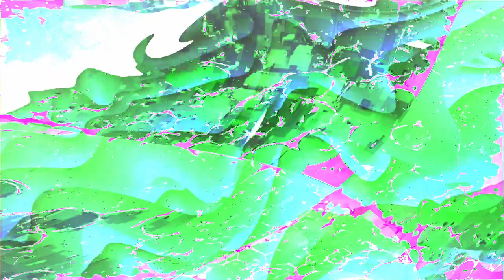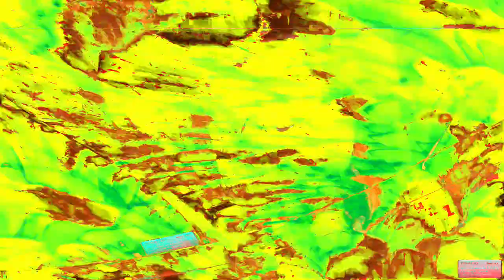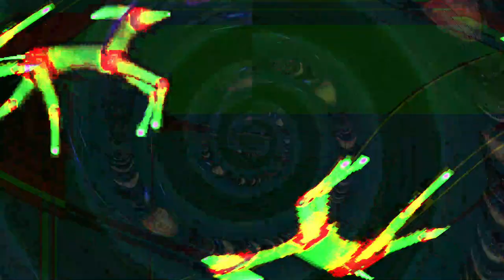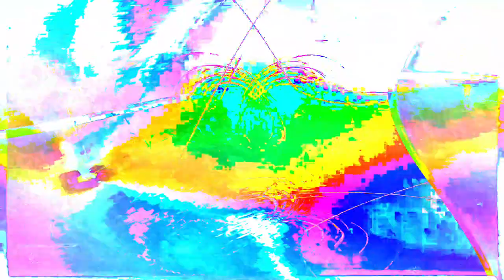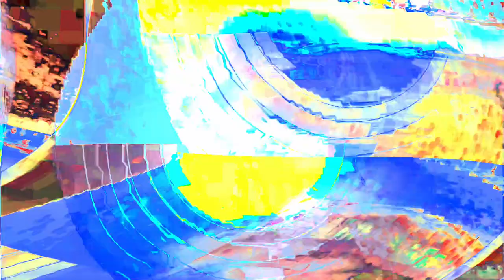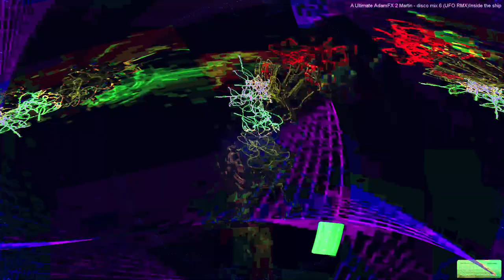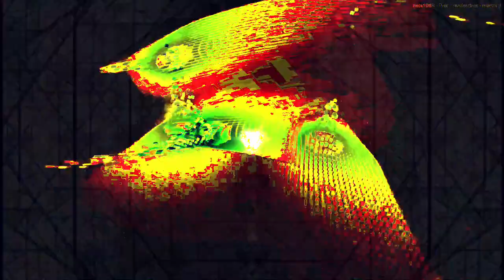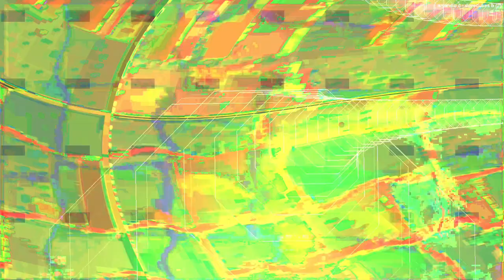the hyperreal dialogs Movie 24 07 12 22h12m42s